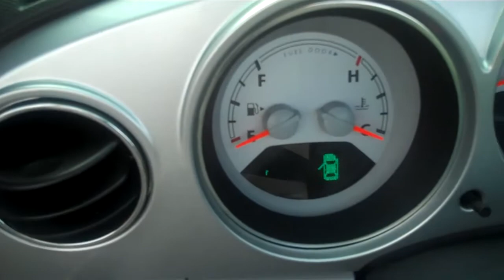2007 Chrysler PT Cruiser Convertible at Lochmandy Motors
Excellent Condition inside and Out. Automatic, CD, Power Windows/Locks, Cruise/Tilt, Cloth Interior, 43k Miles